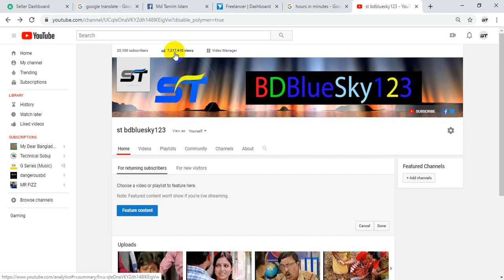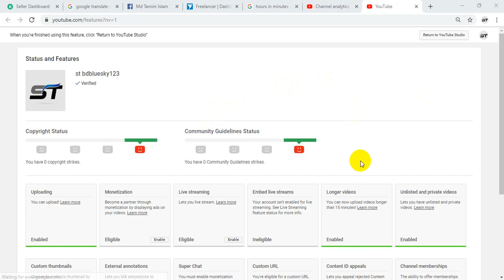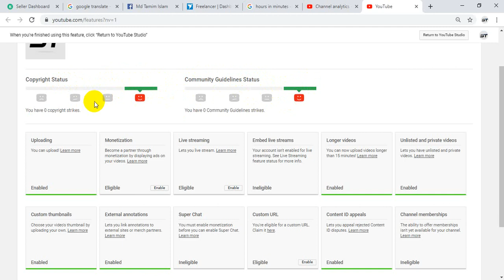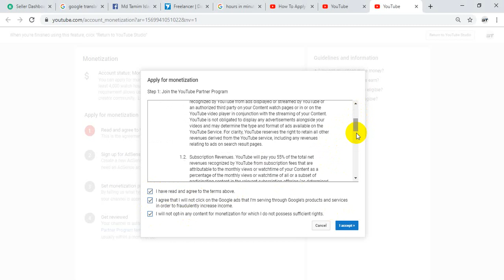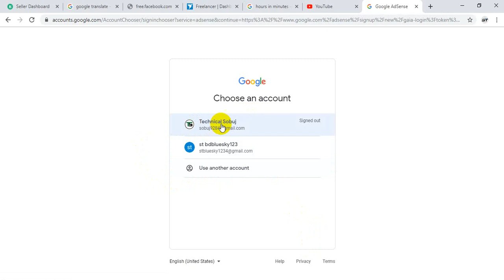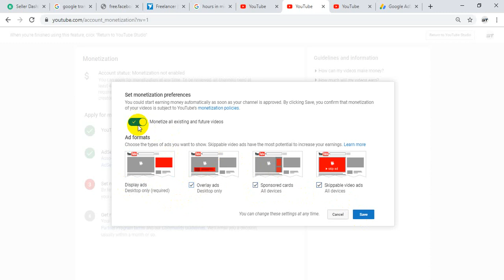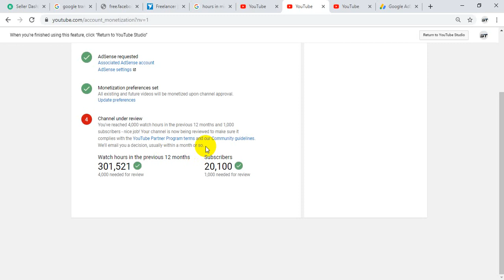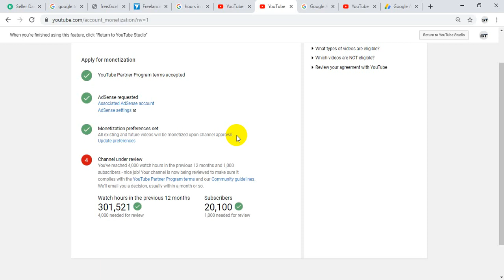How to Enable Monetization on YouTube 2020 Make Adsense Account Full Guide in banglai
how to apply monetization on YouTube studio | New Rule 2020 | Apply monetization in YouTube studio